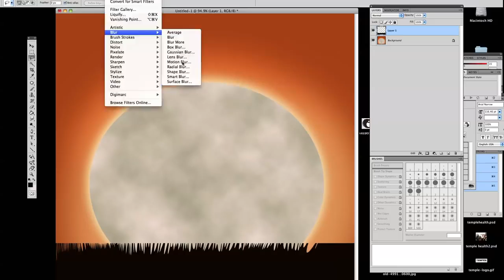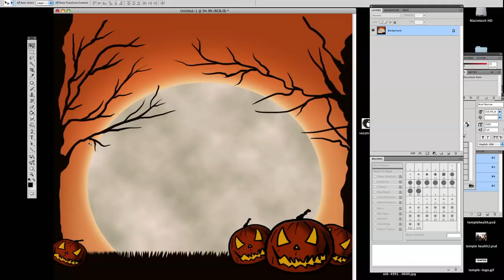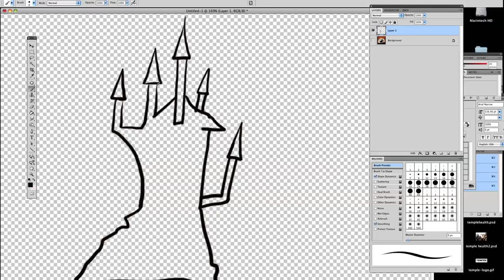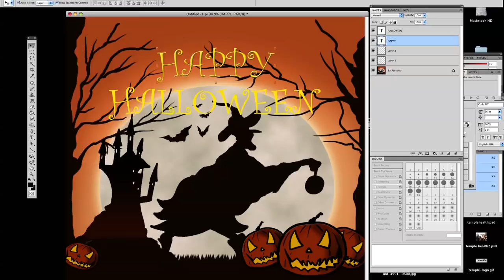Photoshop Tutorial for Beginners - Creating a Halloween card in Photoshop